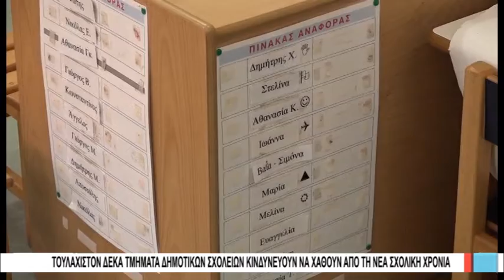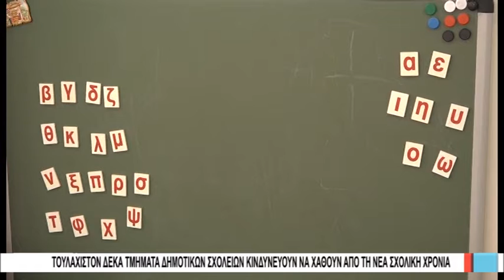Βόλος 10τμήματα Δημοτικών σχολείων κινδυνεύουν να χαθούν από τη νέα χρονιά 300620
Τουλάχιστον δέκα με δεκαπέντε τμήματα σε Δημοτικά σχολεία της Μαγνησίας είναι πολύ πιθανόν να μη λειτουργήσουν από  τη νέα σχολική χρονιά, λόγω αύξησης του ορίου των μαθητών, εκτιμά ο σύλλογος Εκπαιδευτικών Πρωτοβάθμιας Εκπαίδευσης. Όπως υπογραμμίζουν οι εκπρόσωποι του, την ώρα που στο εξωτερικό γίνονται προσλήψεις εκπαιδευτικών και μειώνονται οι μαθητές ανά τμήμα, στην Ελλάδα αυξάνονται από τους 22 στους 25, ενώ για τα επταθέσια Δημοτικά δεν επιτρέπεται να υπάρχουν τμήματα κάτω από δεκαπέντε μαθητές. Με αυτή την εξέλιξη χάνονται τμήματα, οι μόνιμοι εκπαιδευτικοί κινδυνεύουν να βγουν υπεράριθμοι, ενώ θα μειωθούν και οι προσλήψεις αναπληρωτών.